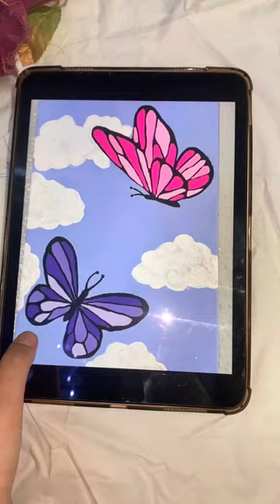Tissue paper art butterfly 🦋 painting